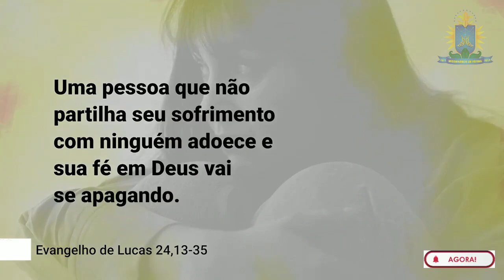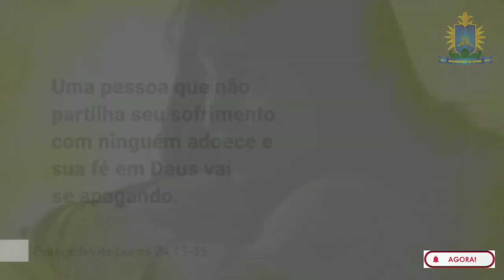EVANGELHO DO DIA 12 ABRIL 2023